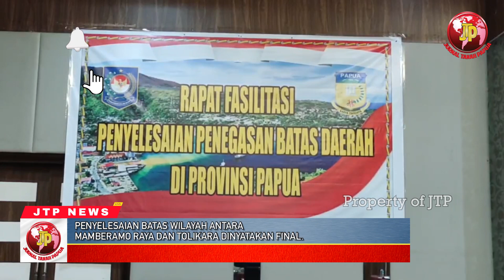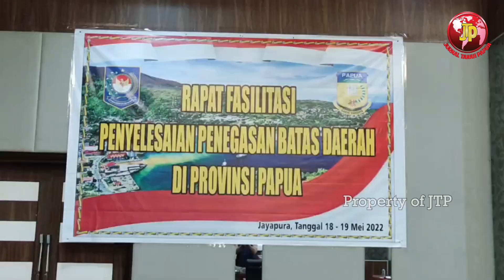PENYELESAIAN BATAS WILAYAH ANTARA MAMBERAMO RAYA DAN TOLIKARA DINYATAKAN FINAL.